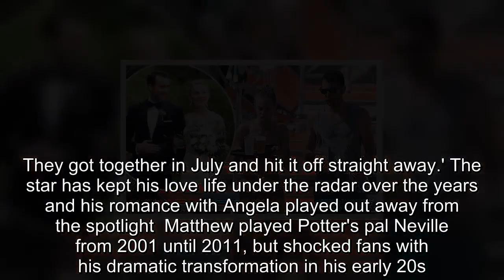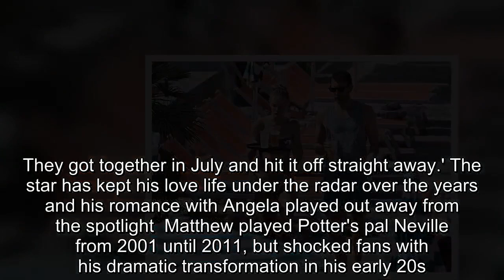Harry Potter star Matthew Lewis and Angela Jones enjoy honeymoon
They delightedly revealed their marriage on Monday in a romantic Instagram post.And Harry Potter star Matthew Lewis, who played Neville Longbottom in the movies, and his new wife Angela Jones certainly looked to be setting into married life with ease as they hit the beach during their Portofino honeymoon on Monday.Just hours before, the British star shared a photo from his wedding on Instagram, entitled 'GBUS', showing his events planner wife in a stunning white lace dress.Appearing super laid-back Matthew looked handsome in a grey vest top and green shorts while his stunning bride displayed her figure in a scanty bikini.The mismatched two-piece showed off her taut abs thanks to the low-slung bottoms while the bandeau top ensured she remained tanline-free.In the snap from their wedding, Matthew looked dapper in a black tuxedo and bow tie for his wedding snap, as he walked arm in arm with his stunning wife.Blonde Angela chose a fitted white satin dress for her big day, with lace detail on the bodice and a small train.She carried a bouquet of white roses as the couple took photos in a beautiful garden.star also took to Twitter to share the news in a hilarious tweet where he jokingly moaned about missing the Arctic Monkeys perform to get married instead.Not only did I miss @ArcticMonkeys in LA but they were performing in Italy at the same time we were there and my wife made me get married instead.Fuming.'(sic)  The popular band played in Rome, Italy, over the weekend on the 26 and 27 of May.Matt's co-stars rushed to congratulate him, with Tom Felton who played Draco Malfoy in Harry Potter commenting on the Insta pic: 'Top lad x'  Sam Claflin, who starred with Matt in Me Before You, meanwhile gushed: 'You absolute dish! Congrats brother.' Matthew proposed to Angela in November 2016  after a whirlwind relationship, just four months after her divorce from her first husband was finalised ,TMZ reported at the time.He first met Angela at a Wizarding World event at Universal Studios in Orlando in January 2016, where she worked.A spokesman confirmed the engagement news to MailOnline and said: 'They're both over the moon.They got together in July and hit it off straight away.' The star has kept his love life under the radar over the years and his romance with Angela played out away from the spotlight  Matthew played Potter's pal Neville from 2001 until 2011, but shocked fans with his dramatic transformation in his early 20s.In time for the final film Harry Potter and the Deathly Hallows: Part II, which was released in 2011, the actor was flattered when people were starting to realise he didn't look like nerdy Neville anymore.Matthew told Attitude magazine: 'I was 21, I was like "yeah, this’ll be cool!" It was never meant to be a "hey everyone, look at me!"'.'And then obviously a lot of attention focused on it, which I didn’t expect at all.I’ve never considered myself to be good-looking at all.Just average.'.